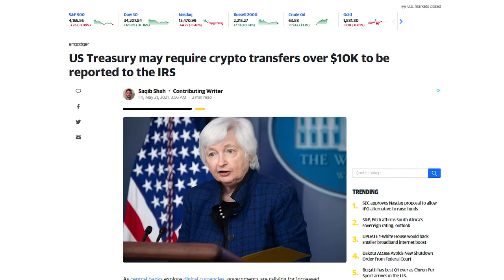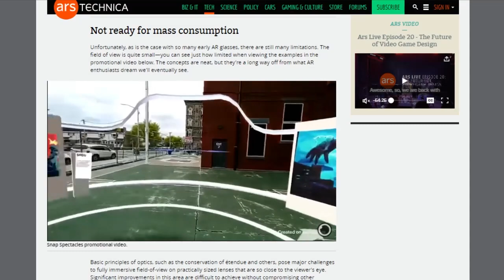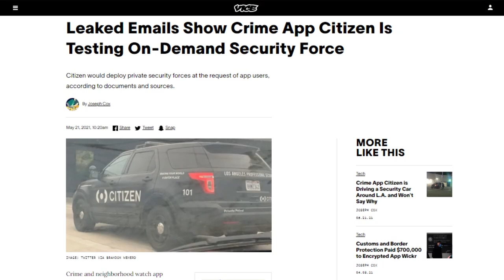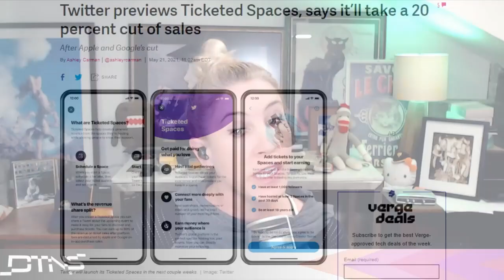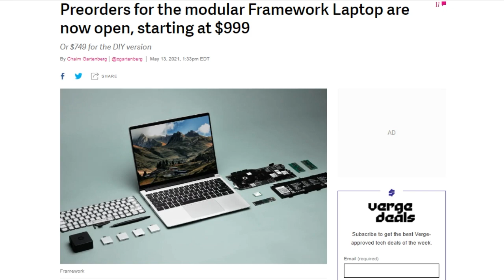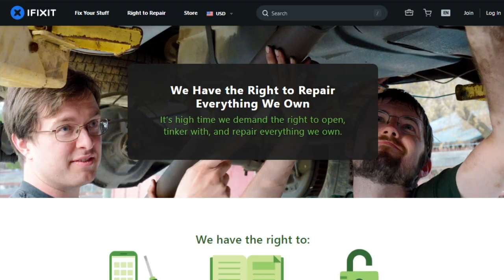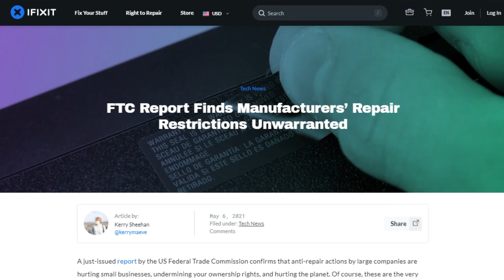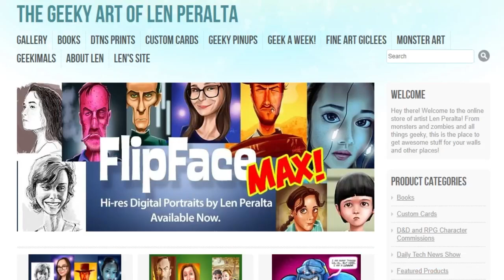Taking apart Right to Repair - DTNS 4036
We discuss the state of Right to Repair and issues surrounding the various stakeholders involved.

Starring Sarah Lane, Rich Stroffolino, Patrick Norton, Len Peralta, Roger Chang, Joe.

Today’s guest:
Len Peralta

Next guest:
Nate Lanxon